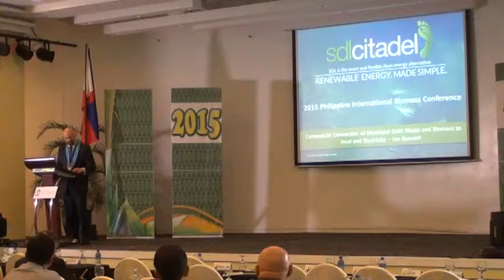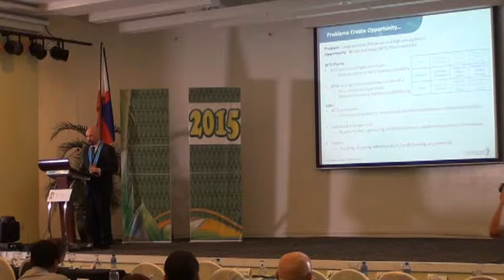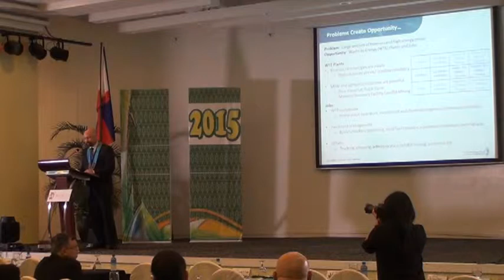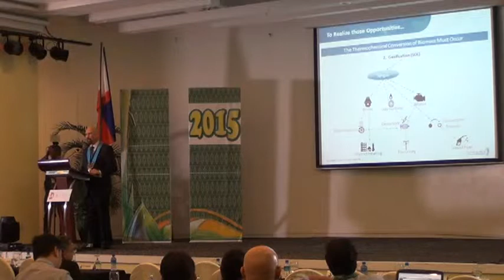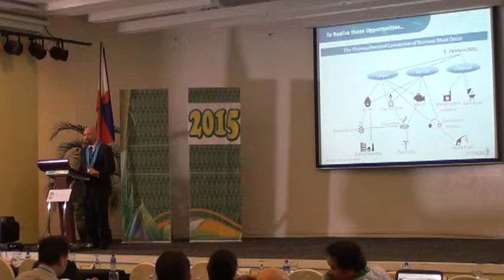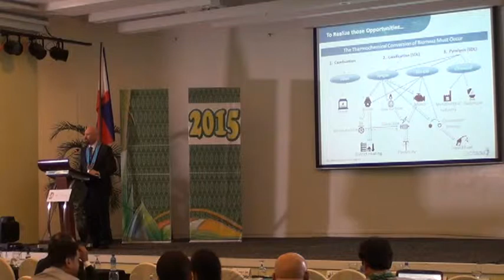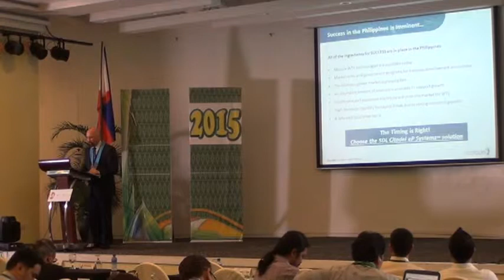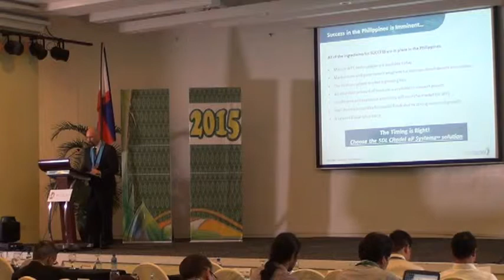Phil. International Biomass Conference 2015: Day 1: Mr. Jon Bennett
Mr. Jon Bennett
Vice President, Business Development, SDL Citadel, LLC

The event is spearheaded by the UPLB-Interdisciplinary Biofuels Research Studies Center (IBRSC) in partnership with the Department of Agriculture – Bureau of Agricultural Research (DA-BAR), the Department of Energy (DOE), and the Department of Environment and Natural Resources (DENR).